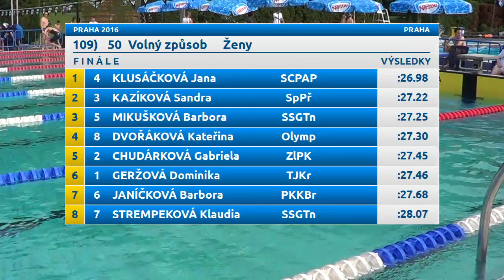PRAHA 2016 - 50 VZ ženy / free women (finále / final)